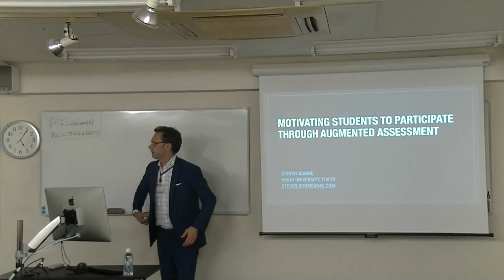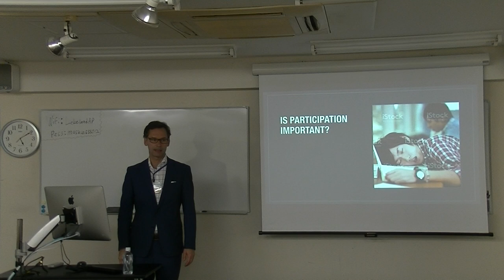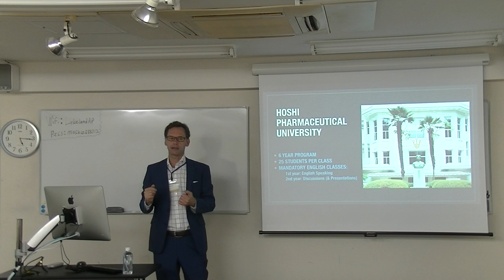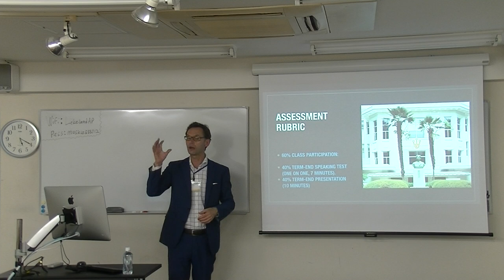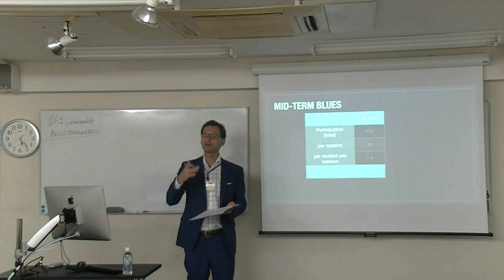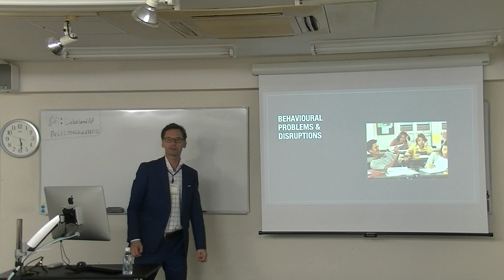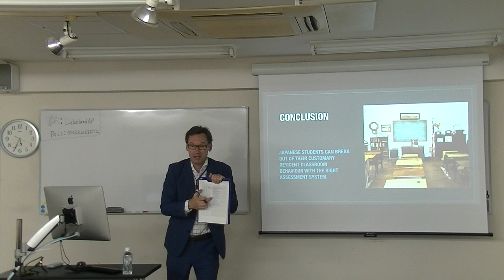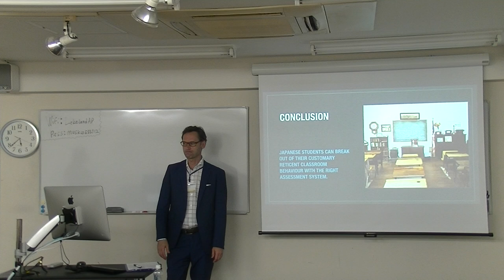Steven Bohme, "Motivating Students to Increase Classroom Participation..."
Full title: "Motivating Students to Increase Classroom Participation through Augmented Assessment"

The Fifth Annual Conference on Global Higher Education at Lakeland University Japan, June 9, 2018